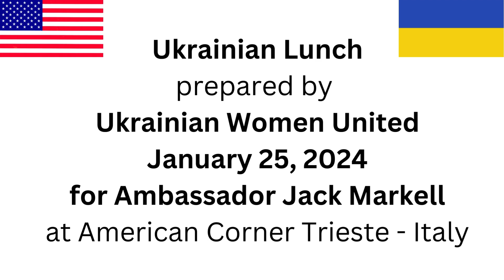Ukrainian Lunch January 25, 2024 with Ambassador Jack Markell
🇺🇸🇮🇹 🇺🇦A Memorable Lunch at American Corner Trieste / Associazione Italo Americana FVG on January 25, 2024.

Ambassador Jack Markell of the U.S. Embassy to Italy - Ambasciata Americana a Roma  and Consul General Douglass Benning of the Consolato USA a Milano were our guests of honor.

🇺🇦 We shared an incredible meal prepared by a group of resilient Ukrainian women refugees, now residing in Trieste. Their courage and strength is truly inspiring, and their culinary skills left us in awe.

Ambassador Markell dove right in, lending a hand in the kitchen, where he put the finishing touches on traditional Ukrainian dishes. Vareniki and Borsch were on the menu, and the aroma wafting through the air was simply irresistible.

We all gathered around a long table, enjoying the feast family-style. The bonds formed over shared laughter, delicious food, and the spirit of togetherness made this meal truly special.

A huge thank you to the Ukrainian women for opening their hearts and sharing a piece of their culture with us.

Check out the photos to relive the beautiful moments we captured during this unforgettable lunch. 📸🍲